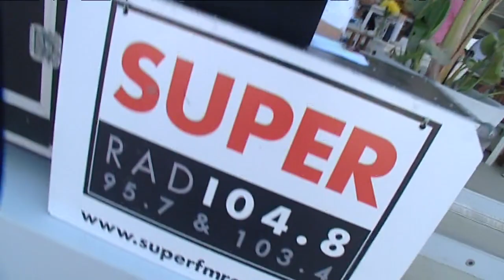Fitness charity day στη Λάρνακα